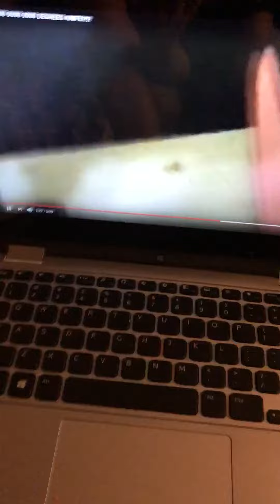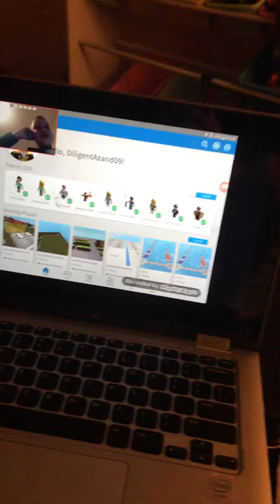Cringed vid part 2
Wow 2